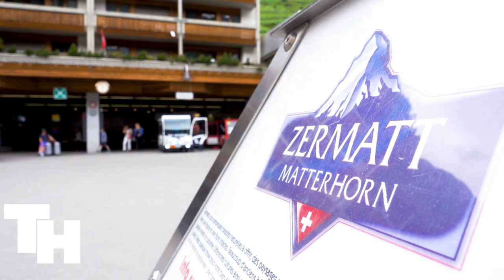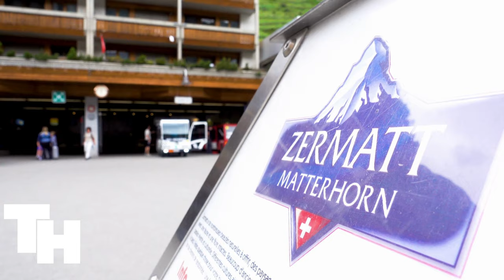Zermatt 4K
Zermatt, in and of itself, is an excellent destination, more so as you consider the slopes of Matterhorn that make the destination so unique.

All year-round, the slopes present the magnificent beauty of its landscape and nature, perfect in the winter for snowboarders or skiers alike or hikers in the summer.

There’s a mountain trail for cyclists from Winkelmatten up to the Furi, and the Zermatt Alpin center offers guides for the climbers-year round.

Between the stunning views, lovely mountain town, and plenty to do – Zermatt is worth the effort if you can make it out there and will make your trip worthwhile.Enjoy The Zermatt's most incredible locations in 4K.